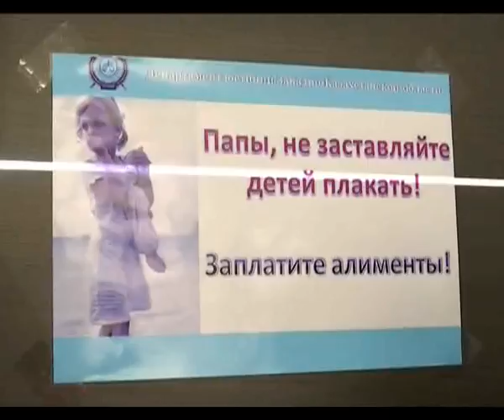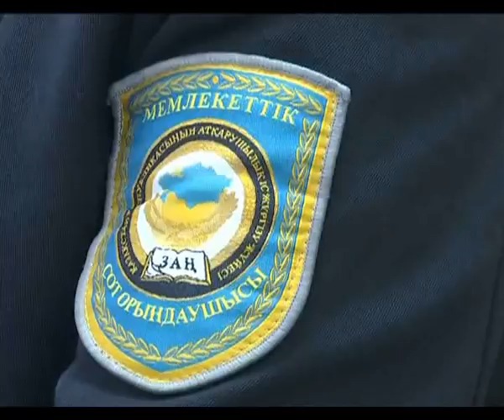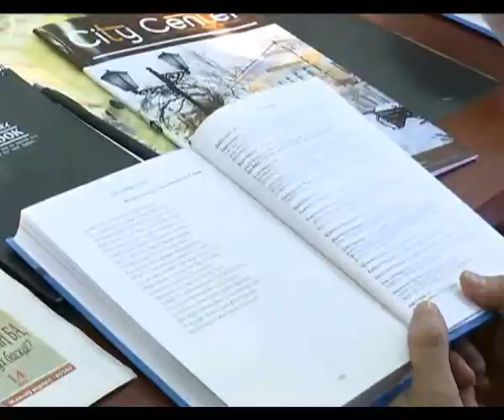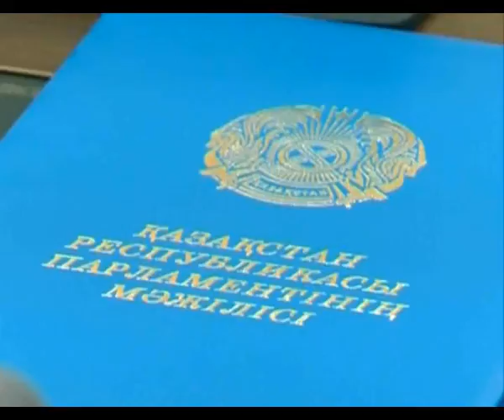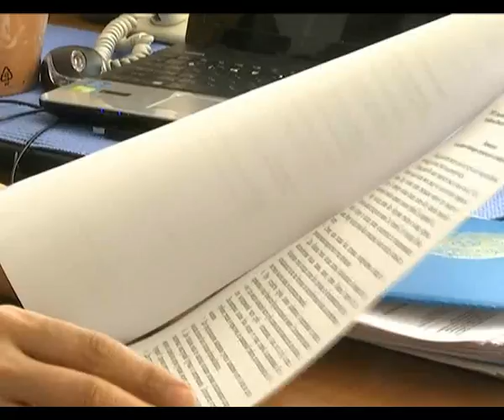Апта тынысы 07.03.2015